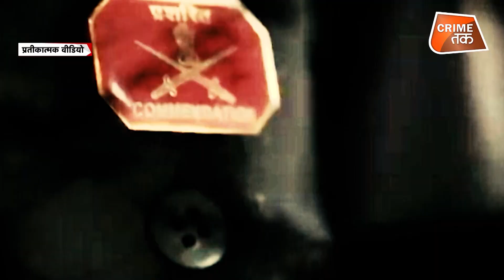वीडियो में दिख रही इसी जगह पर भारतीय सेना ने की थी सर्जिकल स्ट्राइक, URI ATTACK